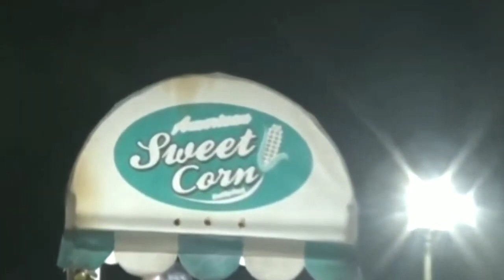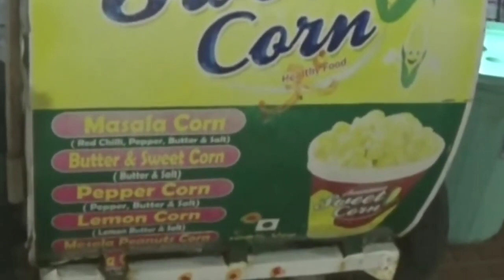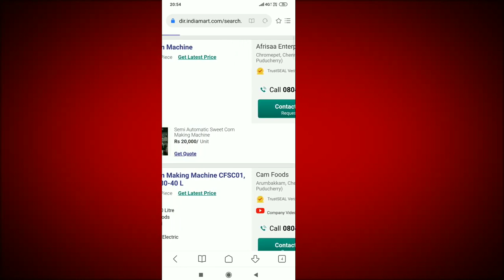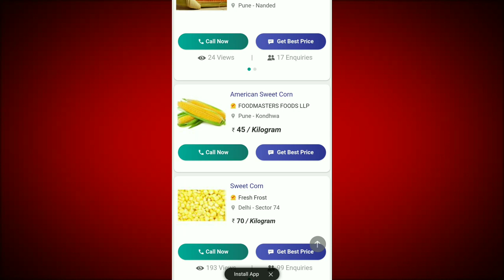business ideas in tamil, small business idea| தொழில் வாய்ப்பு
புதிதாக தொழில் தொடங்க நினைப்பவர்கள் இந்த காணொளியை பார்ப்பதில் இருந்து அவர்களுக்கு ஒரு புது யோசனை கிடைக்கும்.. !

நன்றி
Agavai Tamil